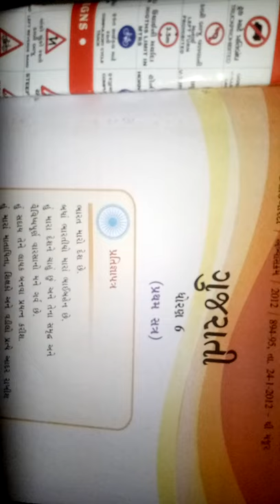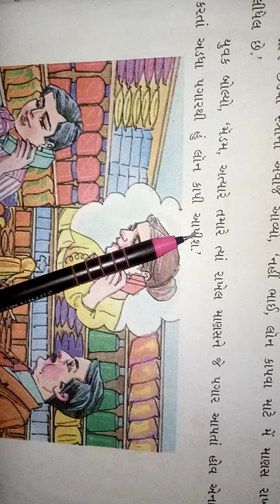ધોરણ- 6, વિષય- ગુજરાતી, પાઠ 3 દ્વિદલ ભાગ-૨